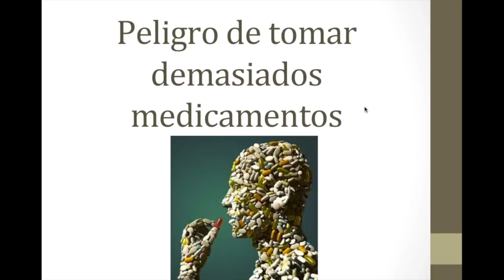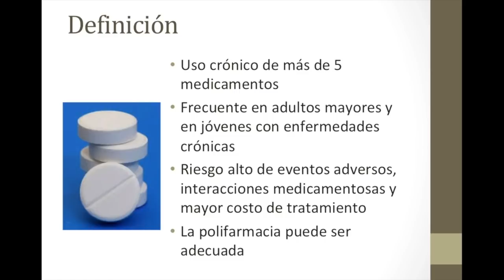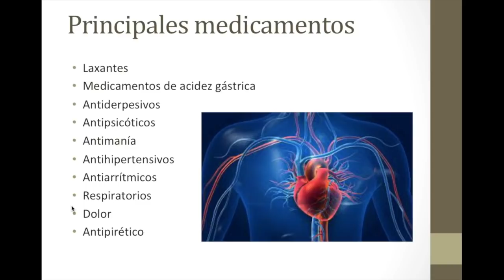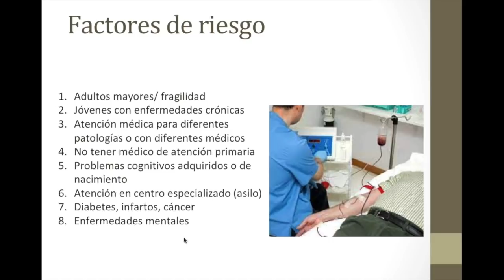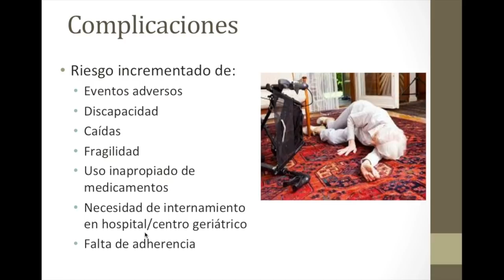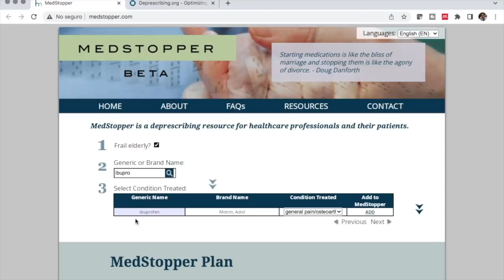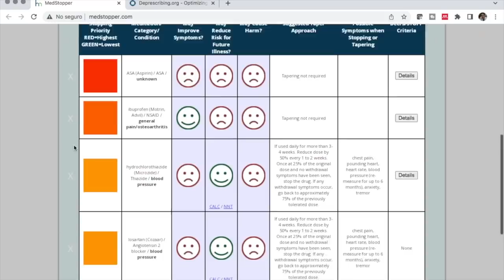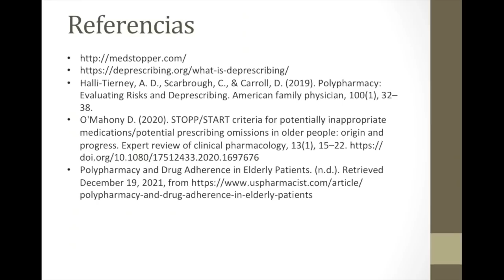¿Es peligroso tomar muchos medicamentos?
En este video revisamos el tema de polifarmacia y cuándo se vuelve peligroso tomar tantos medicamentos.